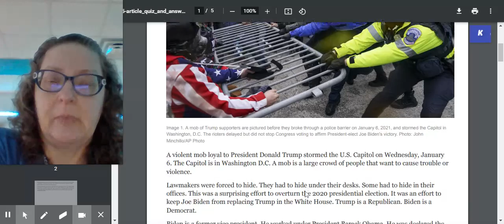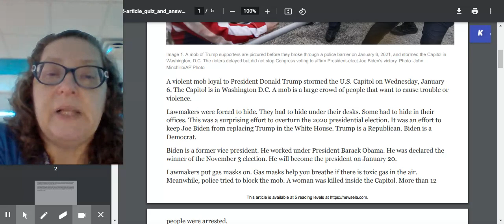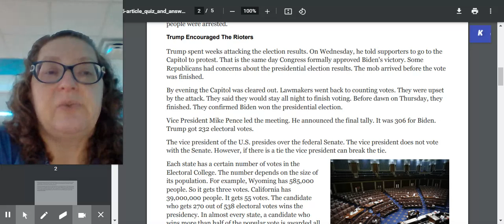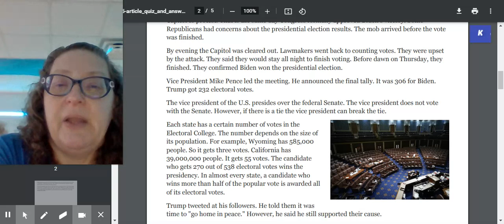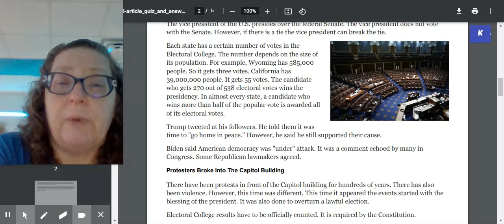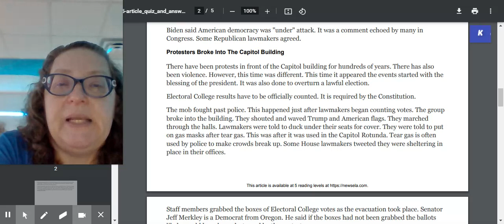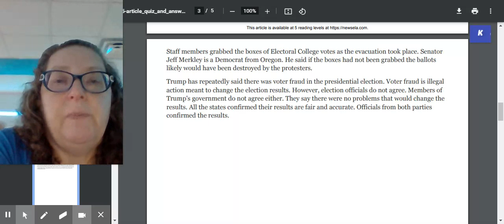Trump mob storms capital